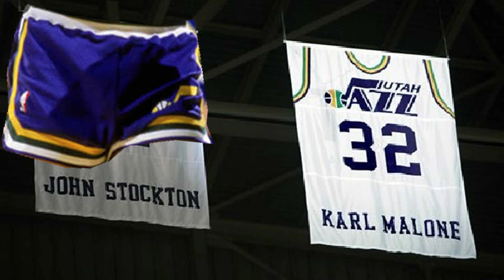Jordan’s Shorts (A short Clip from episode 148)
Here's a little clip from episode 148 about an interesting fact relating to Michael Jordan and his college basketball shorts!